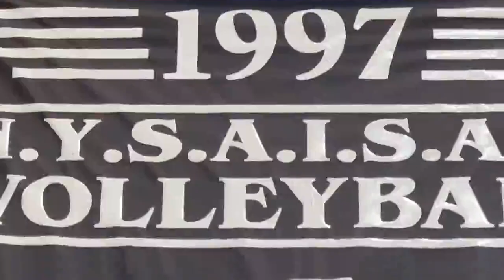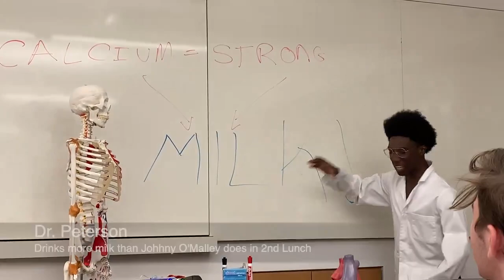Tiger Alerts Season 1 E5 | Average Joe vs Varsity Pro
🚨🚨 ALERT ALERT 🚨🚨
Episode 5 of the Tiger Pod is Up!!!

The show’s milestone 5th installment is headlined by a tennis match between Varsity stud Sammi Yim and painfully average athlete James Tractenberg. The episode also covers the injury bug that has hit Trinity’s soccer teams and Volleyball’s winning streak.

Apologies for various uploads (technical difficulties)

Lets Go Tigers!!!

Pres: Isaac Kruger '23
Sully: Finn O'Sullivan '23
H: Harris Horowitz '23